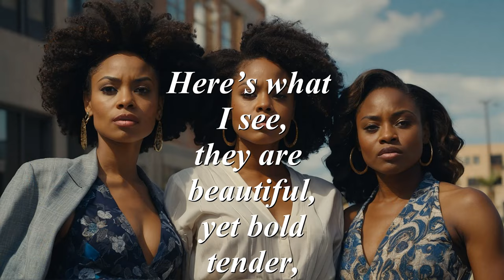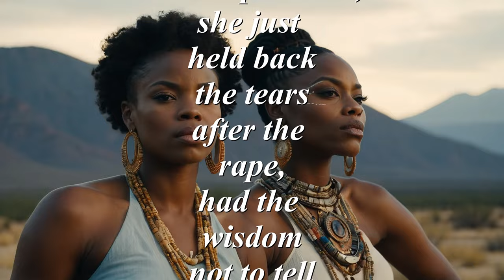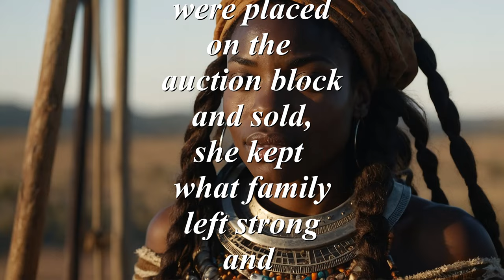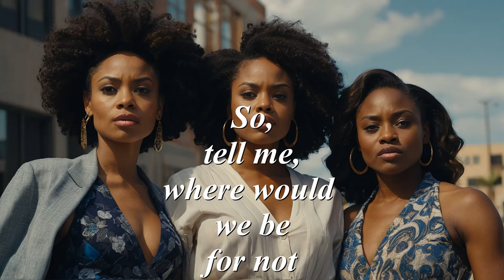Why I Love Black Women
Why I Love Black Women was written because of the effort the GOP Party trying to whitewash our true history. They don't want their children to know how their ancestor's treated our women. Our women to them were nothing but a pleasurable property to do as they pleased. And how our women dealt with those time and how they overcame that. Without the strength of our women, the black race could have been wiped out by the white race.